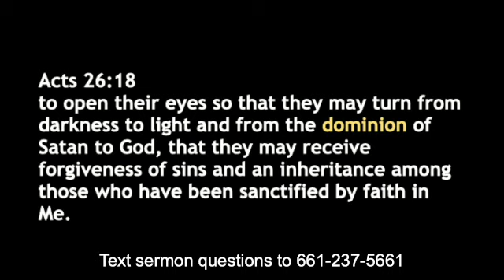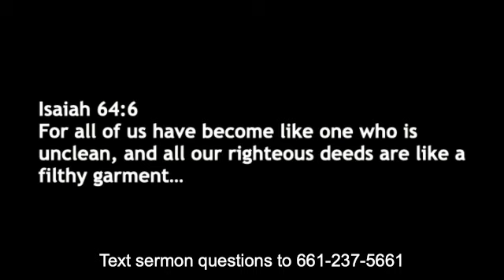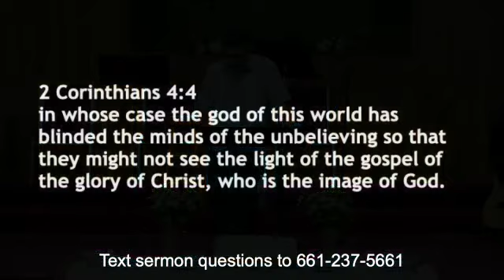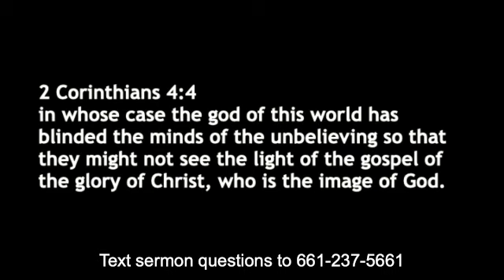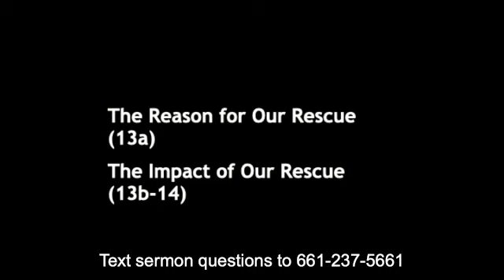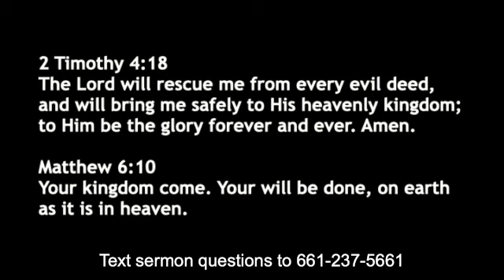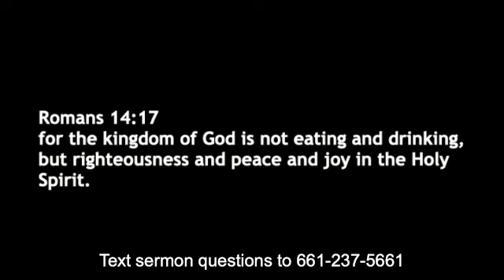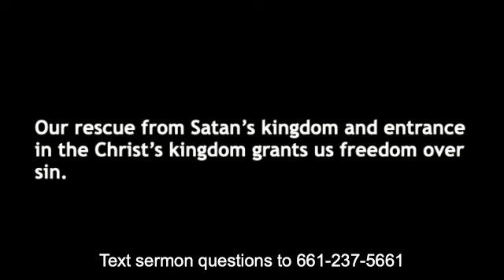Rescued - Colossians 1:13-14 - June 26, 2022 - Valley Bible Church of Shafter